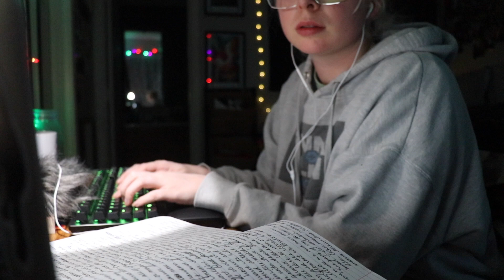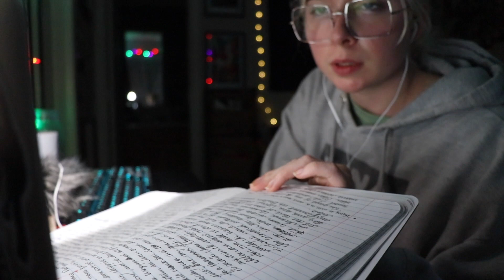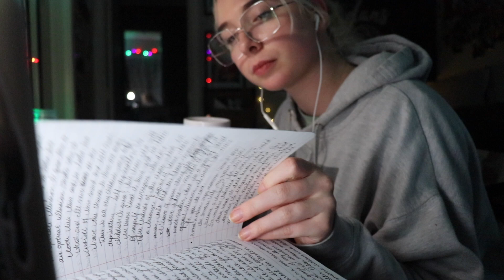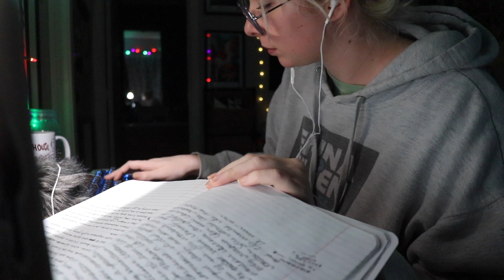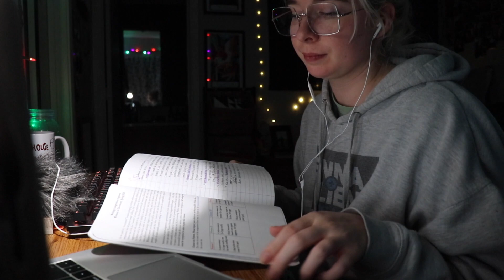ASMR typing | no talking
come one and all, and watch my try and decode my handwriting at midnight. just passing over some notes into my laptop, but with a clickity-clacky key board.
please forgive the dance moves and the poor framing. if you can't tell, I don't know what I'm doing.